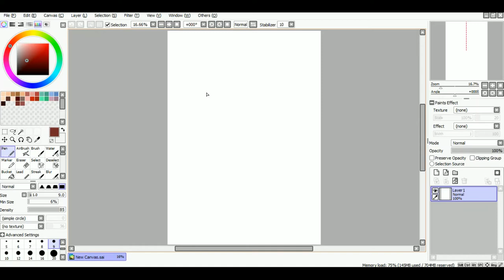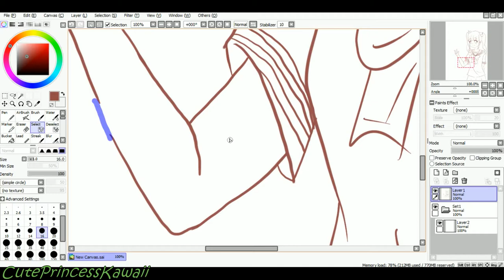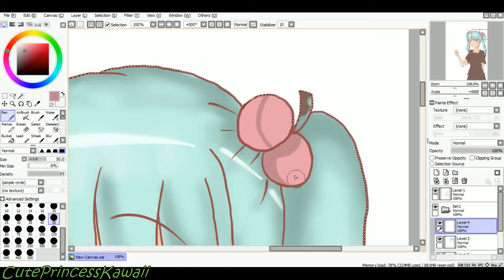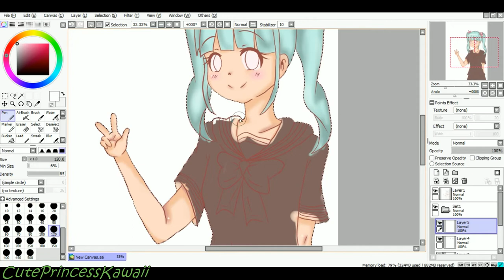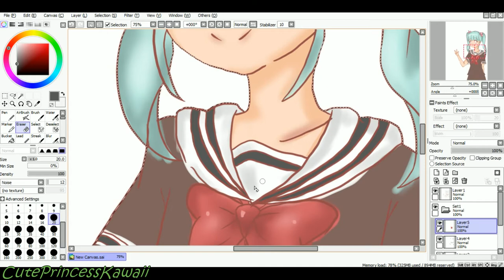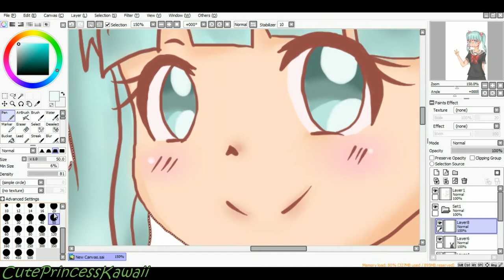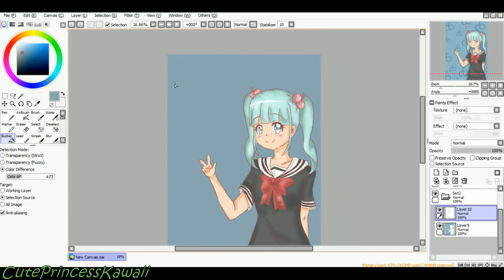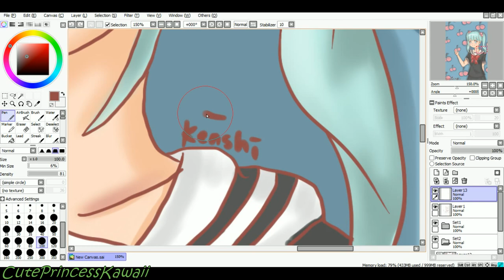[Fanart] Mahou Shoujo Site - Nijimi Anazawa l #6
This Fanart made by myeeh~!

and also.. Don't forget to tell all your friends about my channel~ Thank chu~! ^-^

Drawing Program: Paint Tool SAI
Tablet: Xp-pen Star G430S
Recording: Bandicam